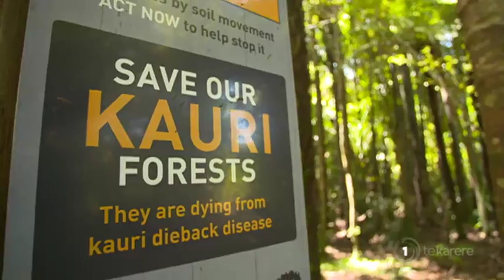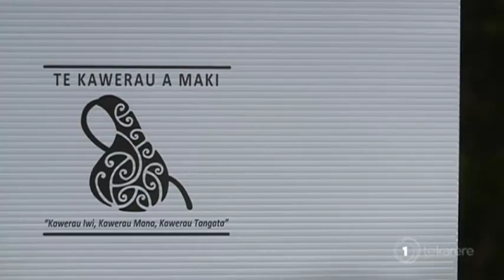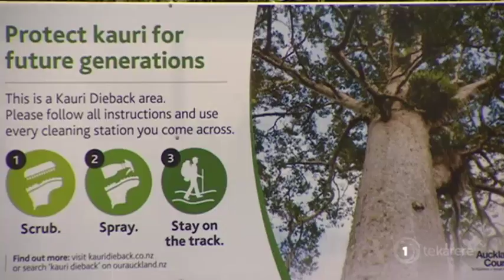Council closes areas in Waitākere Ranges and Hunua Ranges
The Auckland Council today announced that the forested areas of the Waitākere Ranges Regional Park and 10 higher risk tracks in the Hunua Ranges Regional Park are closed, effective today. This is to prevent the spread of and protect against kauri dieback disease. However, the iwi who are responsible for the rāhui on Te Wao Nui a Tiriwa, Te Kawerau a Maki, say they are still not happy with the council’s response to this major environmental issue.